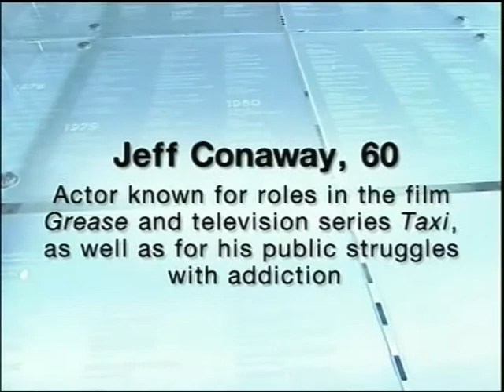In Memoriam, May 29, 2011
Remembering those we lost in the week ending May 29, 2011: Margot Dydek, Jeff Conaway, Gil Scott-Heron